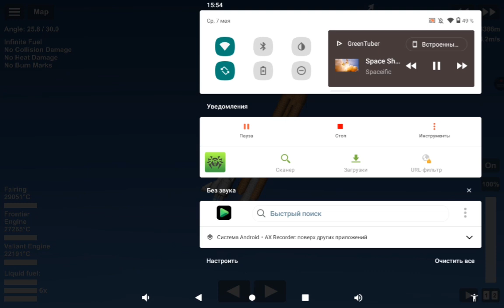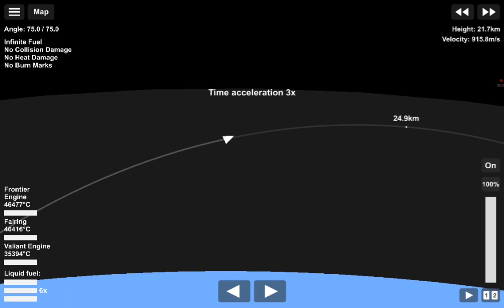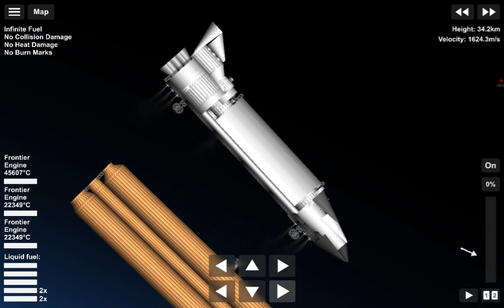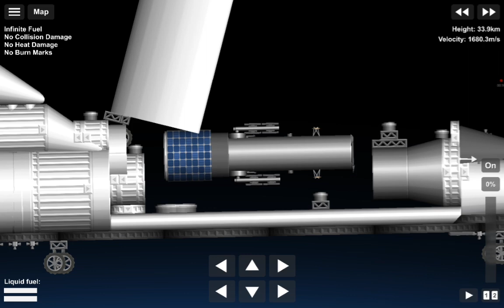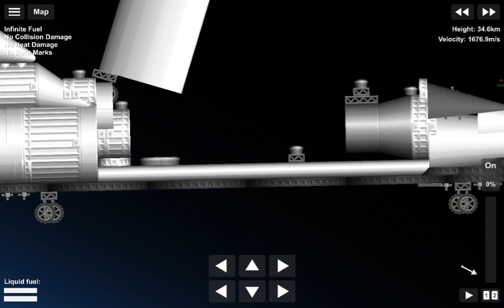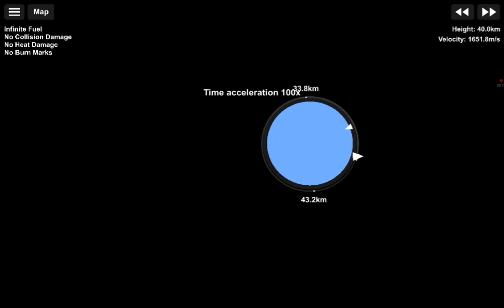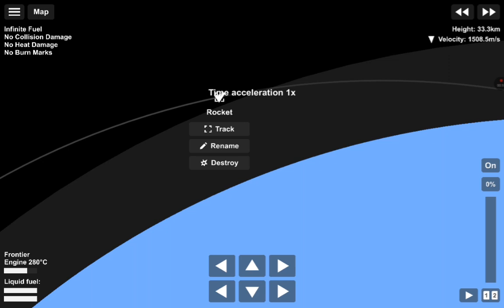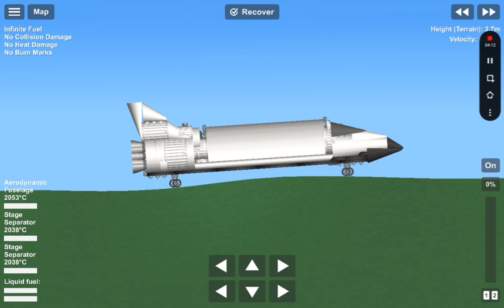Space shuttle sts-125 space telescope launch mission to spaceflight simulator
sts-125 space shuttle space telescope launch mission to spaceflight simulator